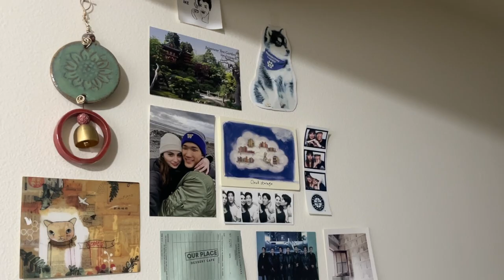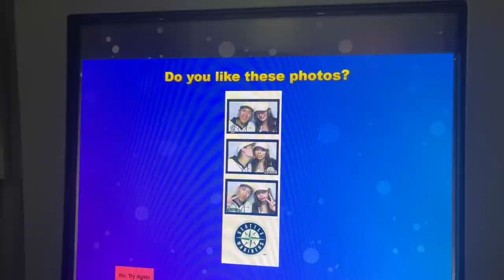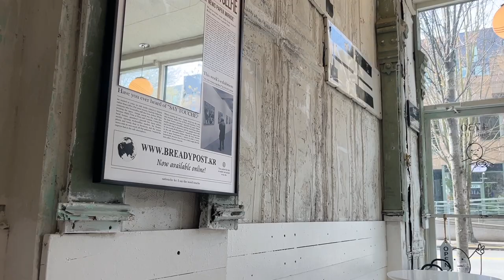SPRING VLOG🌸university of washington, mariners baseball game, cafe studying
Spring is here! The beginning of the quarter is always fun! These last few days I have been drinking soooo much coffee, studying hard, and I went to my first baseball game of the new season. Go M's! I also ate a lot of food and I am bloated. Hehe. If you're reading this description, here is a little secret. my friends and I are about to celebrate the new spring quarter together🥂

Productivity, coffee, baseball games, studying, reading, makeup routine, skincare routine, calm mornings, university of Washington, college vlog, productive vlog, simple life diary, cafe vlog.